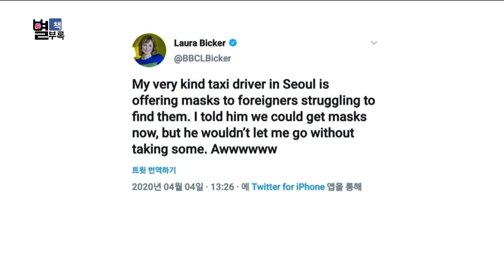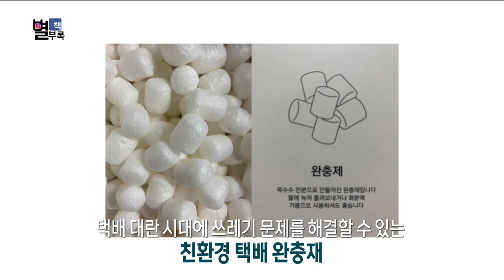[별책부록] 티격태격 쿠오모 형제, 신종수법 마스크 강도, 한국의 위엄 (feat. BBC 기자), 택배 대란 시대 다양한 아이디어 (와랑와랑 TV)